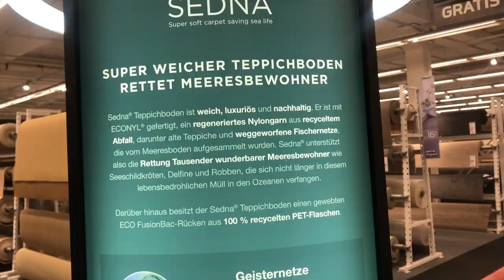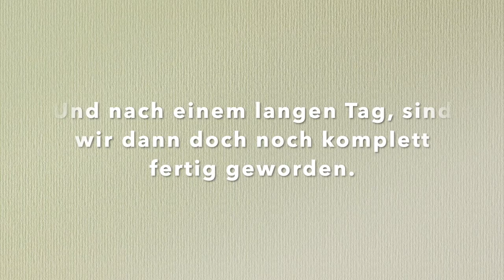V-log - Wir suchen den Teppich aus & Baustellen Update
Hallo Zusammen und Willkommen auf meinem Kanal!

Heute zeige ich euch einen V-log zu unserer Renovierung.
Ich freue mich, dass Du zu mir gefunden hast und hoffe, dass Dir meine Videos und Inhalte gefallen. Alle weiteren Infos zu Inhalten und Co. findest du weiter unten in der Infobox.

Deine Romy

*Das Video wurde unterstützt durch Kibek.

*Meine Sony Kamera
*Meine Canon Kamera
*Mein Ringlicht
*Meine Softboxen
*Meine Stative
*Mein Kamera Stativ
*Mein Mikrofon
*Meine SD Karten

MEIN MAKEUP IM VIDEO
*Benefit Base
*Lancaster Foundation
*Loreal Face Highlighter
*Maybelline Concealer
*Benefit Bronzer
*Artdeco Rouge
*Loreal Mascara
*Urban Decay Naked Palette
*NYX Eyeliner
*Catrice Augenbrauenstift
*Benefit Augenbrauengel
*Loreal Lippenstift
*Chanel Lipgloss